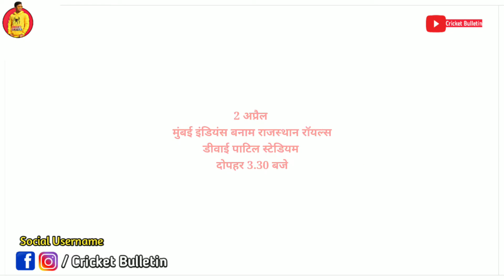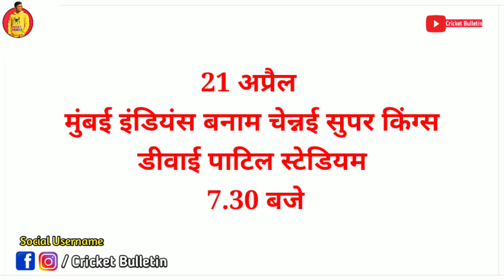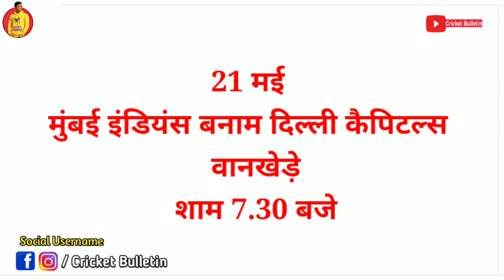IPL 2022 Schedule : Mumbai Indians All Match Schedule | MI Match Schedule 2022 | MI Match Fixtures